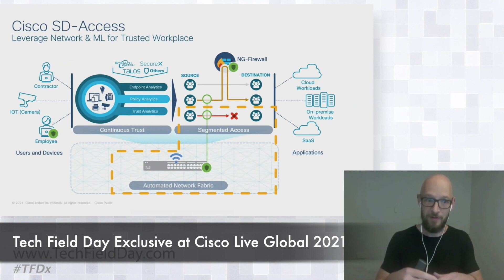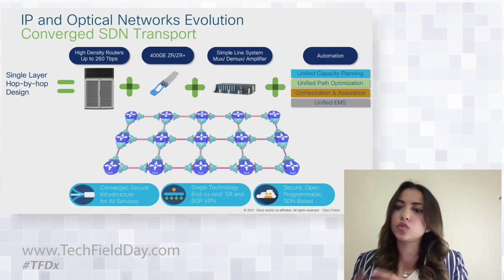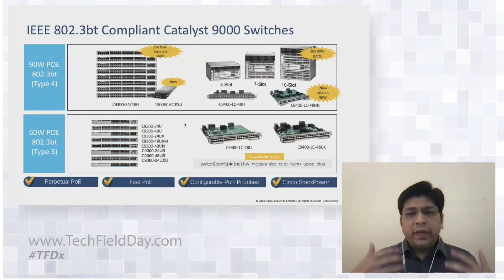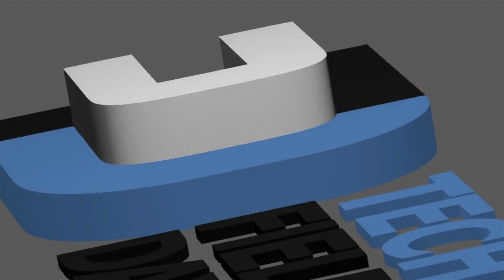Enabling Change with Technology at Cisco Live and Tech Field Day Exclusive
2021 is a year that is showing us that technology is more than just gadgets and minor life improvements. It’s a driver for societal change and improving the lives of those that need it the most. How does a company like Cisco envision the future of our technology and start us down the path of enabling it today? Tom Hollingsworth takes a look back at Cisco Live and Tech Field Day Exclusive to see the trends that are happening and how they are being implemented in the real world.